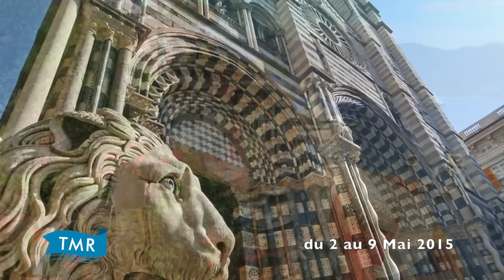LA CROISIÈRE GASTRONOMIQUE 2015 - 100% TMR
Nous vous invitons à rejoindre cette grande aventure 100% TMR France, sans doute la Croisière-Événement de l'année ! À la fois musicale et gourmande, la "Croisière Gastronomique" aura lieu à bord du Paquebot Français Le Zénith, du 2 au 9 Mai 2015.